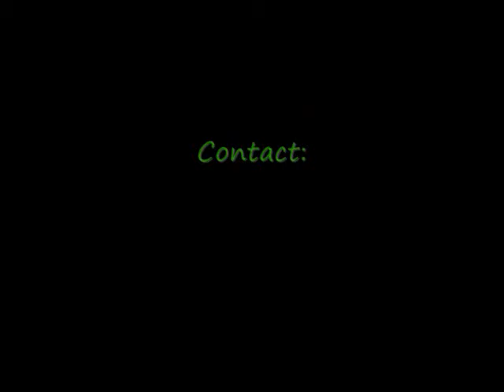The Dark Art of G. Edwin Taylor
Artwork by the infamous G. Edwin Taylor!
Includes a painting of the Black House, the birthplace of the Church of Satan.